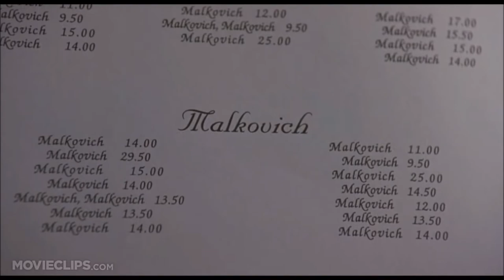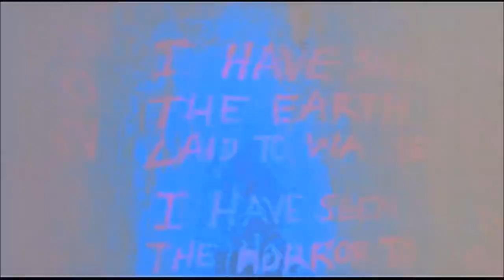The Way It Is: A Tribute to 1999 (Multifandom)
A multifandom tribute to the best of 99, including Buffy, X Files, American Pie, Friends, Office Space and far too many more to list here!